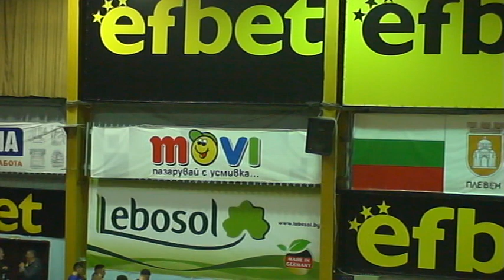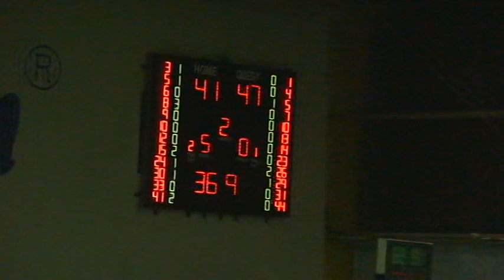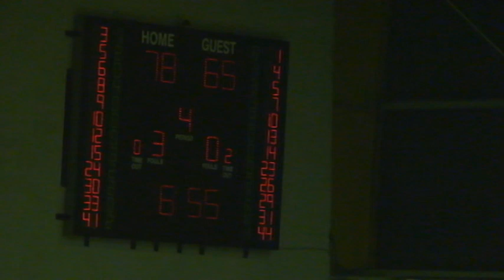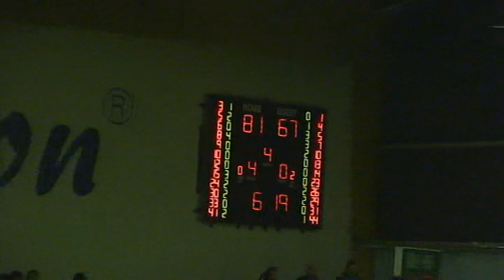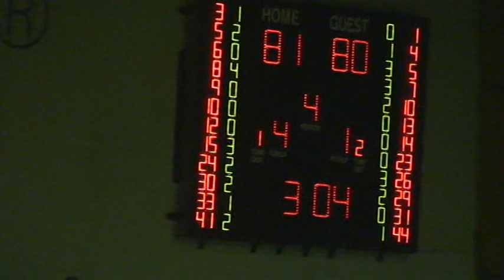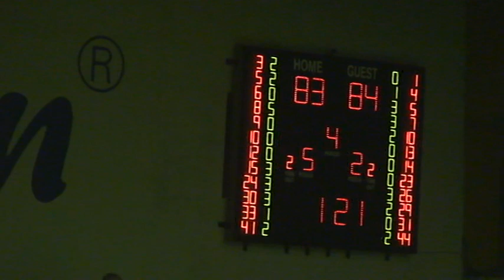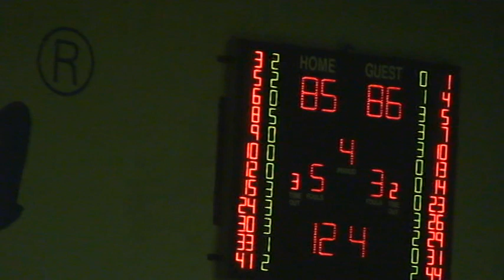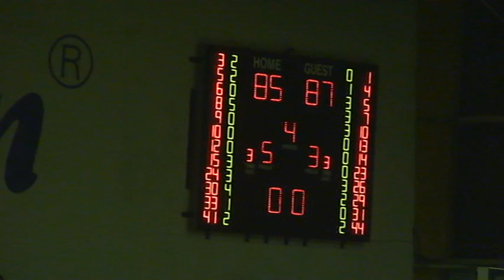СПАРТАК Плевен - ЧЕРНО МОРЕ Варна 85:87